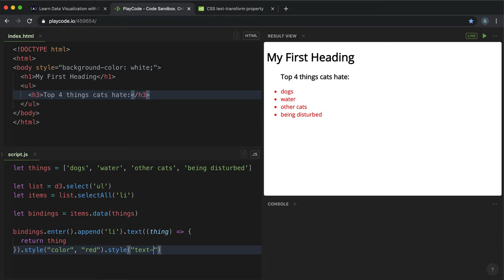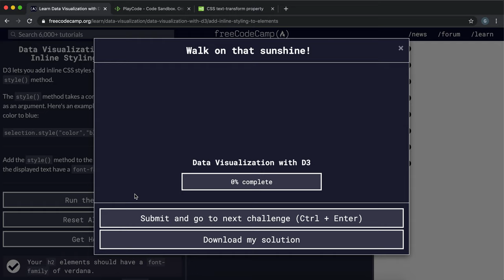5 - Add Inline Styling to Elements - Data Visualization with D3 - freeCodeCamp Tutorial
We can apply inline CSS styles from d3 using the style() method. It takes in two arguments, a key which represents the CSS property, followed by a value, both as strings. We call this method on selections

Concepts:
selection.style(name[, value[, priority]])
If a value is specified, sets the style property with the specified name to the specified value on the selected elements and returns this selection. If the value is a constant, then all elements are given the same style property value; otherwise, if the value is a function, it is evaluated for each selected element, in order, being passed the current datum (d), the current index (i), and the current group (nodes), with this as the current DOM element (nodes[i]). The function’s return value is then used to set each element’s style property. A null value will remove the style property. An optional priority may also be specified, either as null or the string important (without the exclamation point).
If a value is not specified, returns the current value of the specified style property for the first (non-null) element in the selection. The current value is defined as the element’s inline value, if present, and otherwise its computed value. Accessing the current style value is generally useful only if you know the selection contains exactly one element.
D3.js (also known as D3, short for Data-Driven Documents) is a JavaScript library for producing dynamic, interactive data visualizations in web browsers. It makes use of Scalable Vector Graphics (SVG), HTML5, and Cascading Style Sheets (CSS) standards.

freeCodeCamp (also referred to as “Free Code Camp”) is a non-profit organization that consists of an interactive learning web platform, an online community forum, chat rooms, online publications and local organizations that intend to make learning web development accessible to anyone. Beginning with tutorials that introduce students to HTML, CSS and JavaScript, students progress to project assignments that they complete either alone or in pairs. Upon completion of all project tasks, students are partnered with other nonprofits to build web applications, giving the students practical development experience.